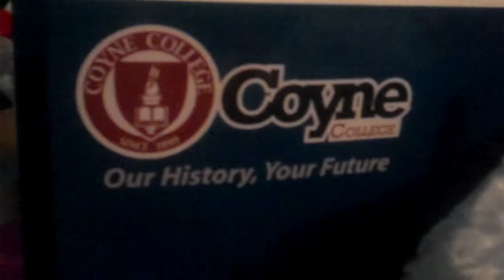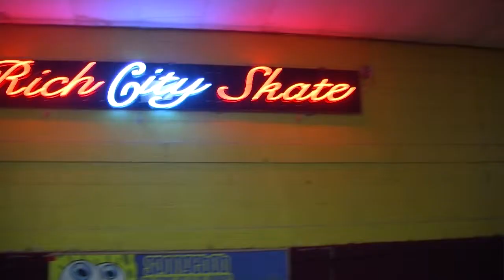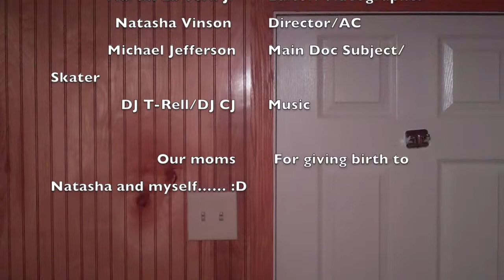Roller Skating Documentary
This is a roller skating documentary following Chicago's Michael Jefferson as he represents the JB Lunatics is a film about one's passions and motivations as a 19 year old male in Chicago.